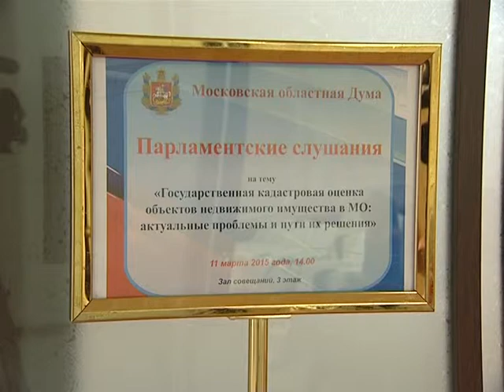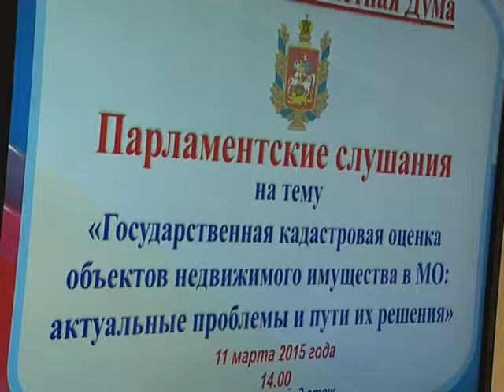Пересмотр кадастровой стоимости земельных участков в Подмосковье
В Мособлдуме обсудили причины и механизмы пересмотра кадастровой стоимости земельных участков в Подмосковье: число оспоренных от общего количества участков составляет 0,1%. В среду в региональном парламенте состоялись слушания на тему «Государственная кадастровая оценка объектов недвижимого имущества в Московской области: актуальные проблемы и пути их решения».